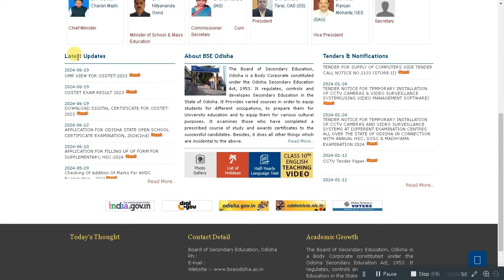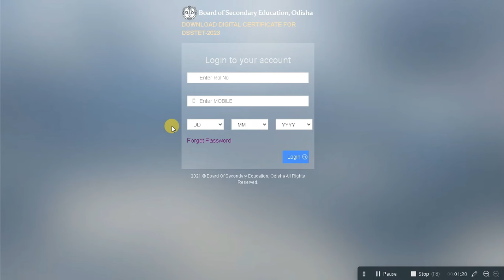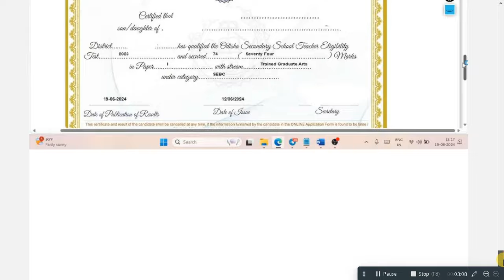ଆସିଗଲା ଓଏସଏସଟିଇଟି ପରୀକ୍ଷାଫଳ I OTET OSSTET EXAM 2024 I OSSTET RESULT 2024 I OSSTET RESULT 2024 IOTET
odishaliveupdates ଆସିଗଲା ଓଏସଏସଟିଇଟି ପରୀକ୍ଷାଫଳ I OTET OSSTET EXAM 2024 I OSSTET RESULT 2024 I OSSTET RESULT 2024 IOTET | OSSTET Result 2024 Today @bseodisha.ac.in; direct link here